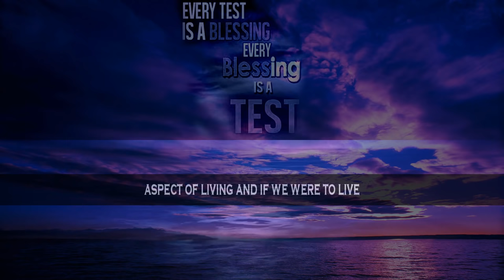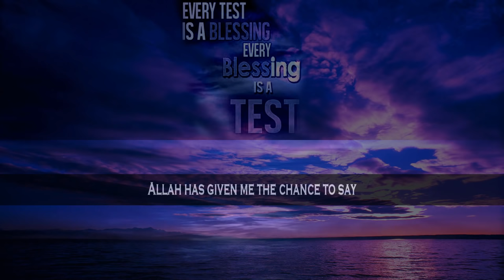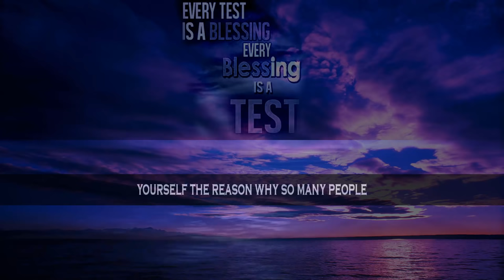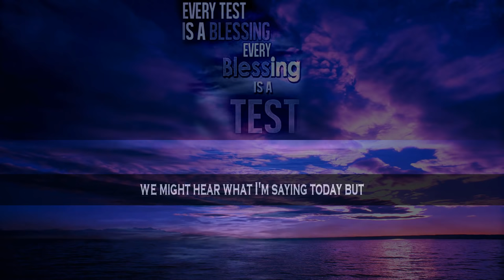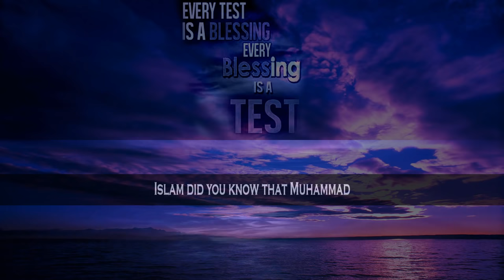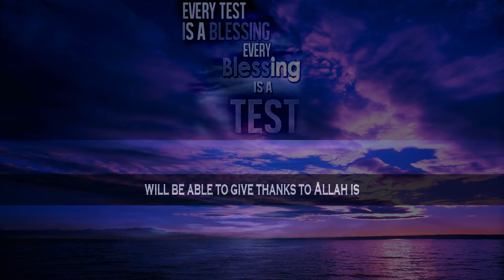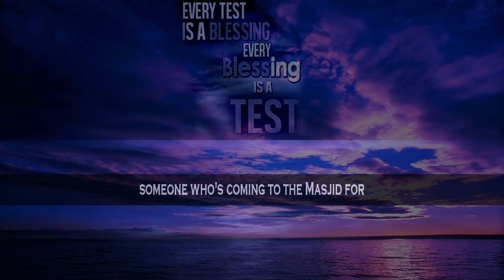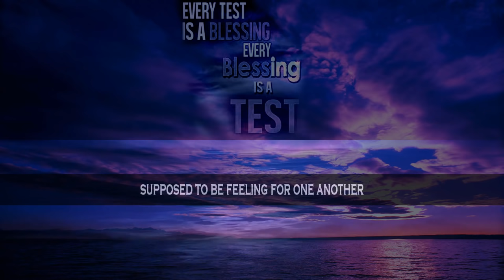Contentment Lies In Adopting What The Almighty Says | Mufti Menk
📌MuftiMenk highlights that Islam is a way of life. It does not have rules and regulations only connected to one aspect of living but in fact it includes every aspect of living. Islam teaches us to be who we are; your identity, you’re supposed to be a person what you see is what you get.

Mufti Menk Quotes in this lecture, “He or she who is linked to his Maker definitely a better person   to the rest of the creatures of the same Maker, remember that. So when we become horrible to those whom we live with, there is something wrong with our link with Allah”.